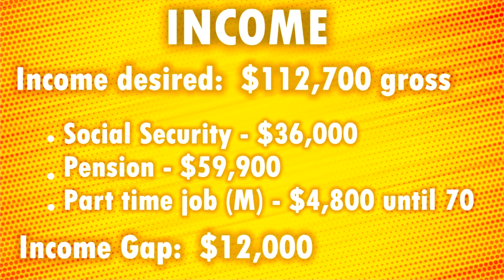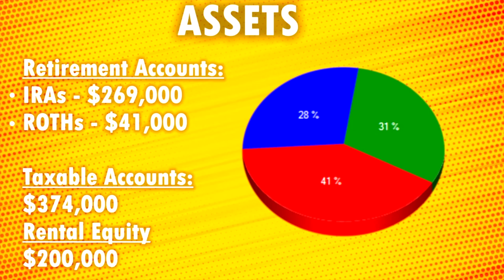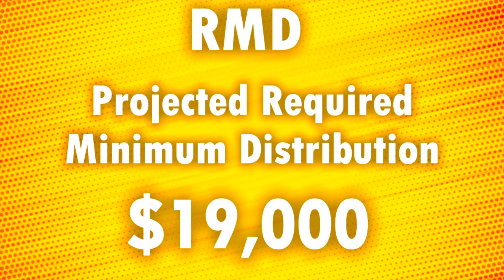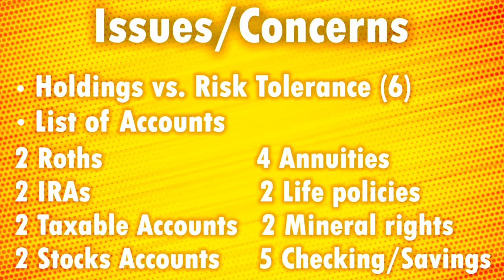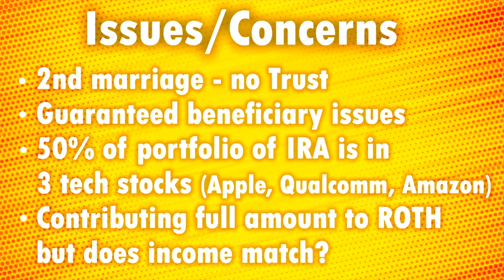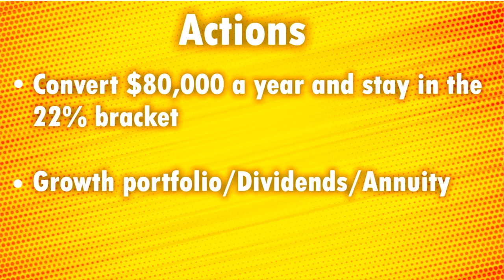Rate My Retirement - Episode 3 (Michael Dejarnette Case Study)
In the latest installment of Rate my Retirement, Dan Casey is joined by a retired veteran of the United States Air Force, Michael Dejarnette, who has a wide-variety of variables to consider within his retirement portfolio.

In addition to his military experience, Michael brings a sufficient understanding of financial planning and asset allocation. Listen as Dan and Michael review his retirement portfolio and dive deep into the best strategies to maximize the portfolio's value as a whole.

So sit back, relax, and enjoy another provoking conversation, surrounding a uniquely developed retirement portfolio, that is bound to leave you considering your own retirement strategy!

Timecodes:
0:05 - Welcome to the show and an overview on Michael Dejarnette
2:30 - Highlighting Michael's income
3:11 - Overview on the various assets Michael has at his disposal
7:10 - Michael's required Rate of Return
9:29 - If Michael were to pass away at 70 years old, this is what his Rate of Return would need to be
11:00 - The projected Required Minimum Distribution on Michael's portfolio
20:00 - What Michael's Social Security taxation looks like before and after his Required Minimum Distribution
22:00 - Dan's issues/concerns with Michael's portfolio as it stands
33:00 - Actions Dan recommends to maximize Michael's retirement strategy
37:15 - Closing remarks and how to get in touch with Dan at Bridgeriver Advisors, LLC